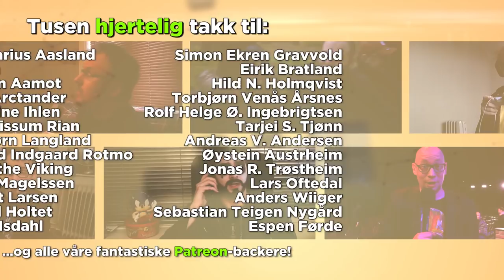PLAYtreon: Skylanders Imaginators med Jonas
Rune og Karl har ikke voldsomt mye kunnskap om Skylanders, men i ukas PLAYtreon får de en innføring av Jonas, som har tatt med Skylanders Imaginators til Oslo. Takk for titten, og tusen takk for støtten, Jonas!